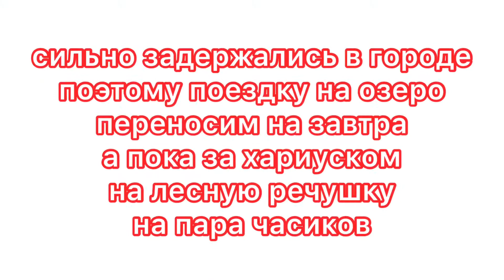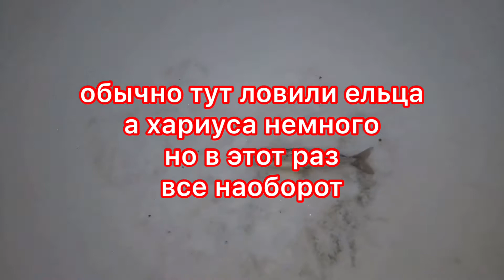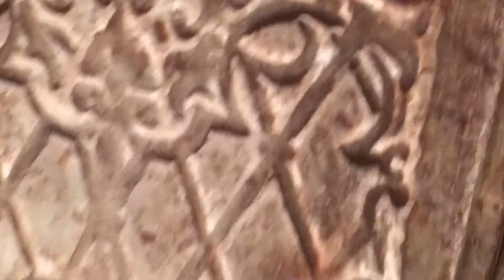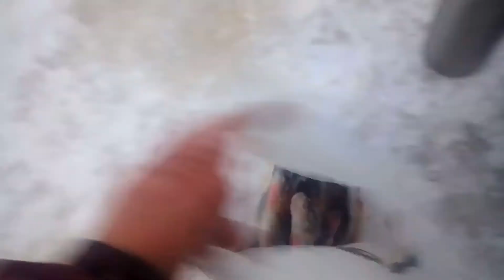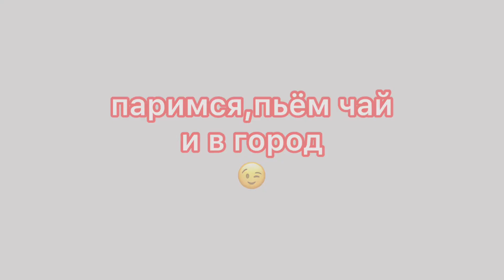За сутки хариус щука окунь и сорога Такого я не встречал никогда.Однорукий хищник😉обловил всех.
За сутки поймали всего по немного чем богаты эти водоемы хариус щучка окушок и сорога 👍👍👍👍